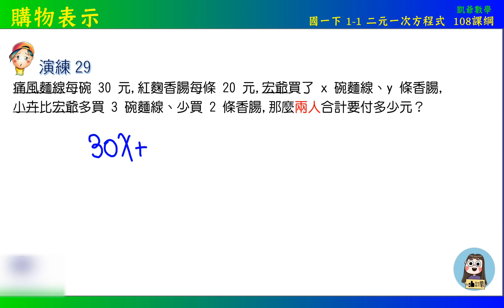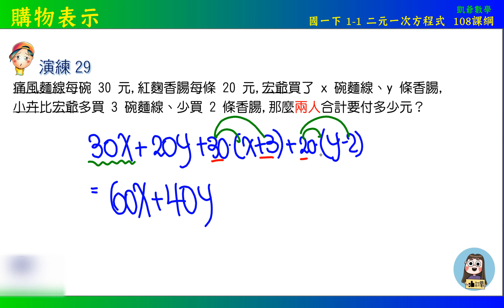國一下 1之1 二元一次方程式 演練29 購物表示 108課綱 未來教育x凱爺數學